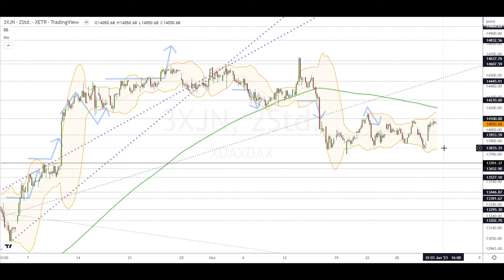Dax Analyse 03.01.2023